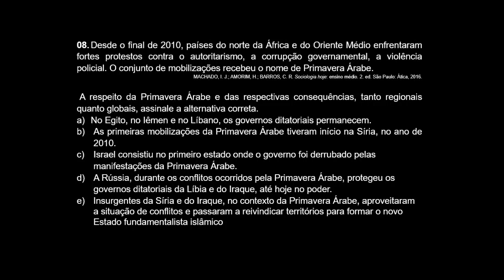08 GEOGRAFIA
4º VS (UFPR) 12/10/2019